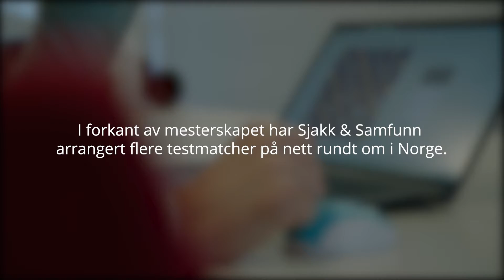Oppvarming til digitalt mesterskap i lagsjakk for seniorer